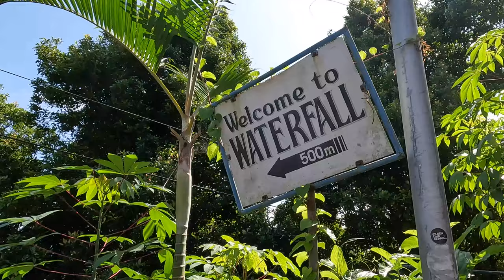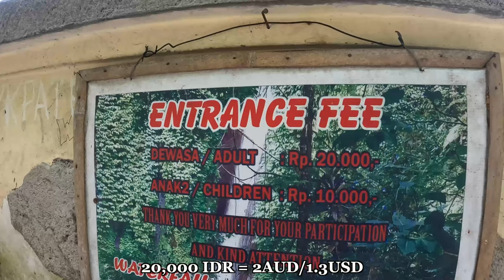Munduk Waterfall - This Waterfall is AMAZING. Best Attraction in North Bali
In this episode, I visited Munduk Waterfall, a tall waterfall situated in a northern area in Bali. The waterfall was spectacular and it felt like it was around 6- storey high and it had the waterfall to ourselves for a brief 10-15 minutes. I finally understand when people said waterfall in Bali is one of a kind and this is only the beginning of our adventure in Indonesia.

Google Map Address: Munduk Waterfall Parking (15 minutes walk to the waterfall)

RESOURCES!